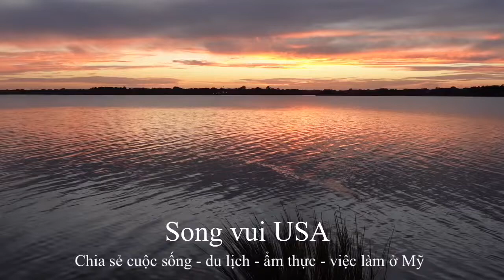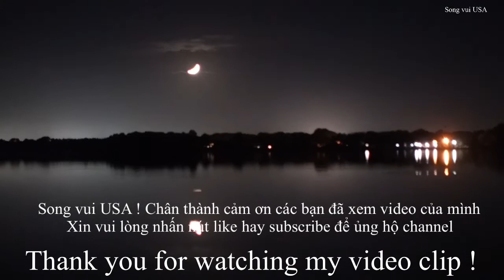Tiệc sinh Nhật quậy tưng bừng trong ngày lễ hội ma quỷ / Halloween special party